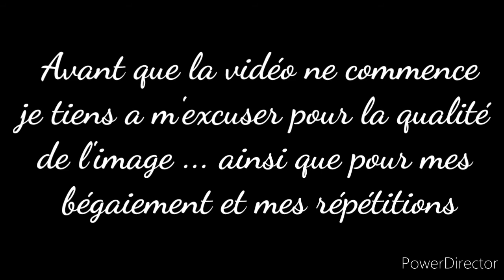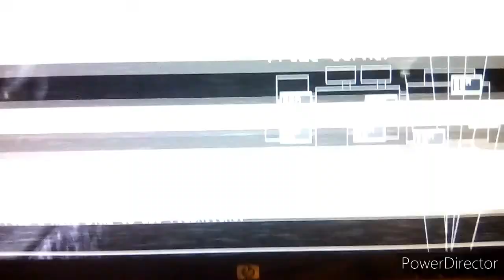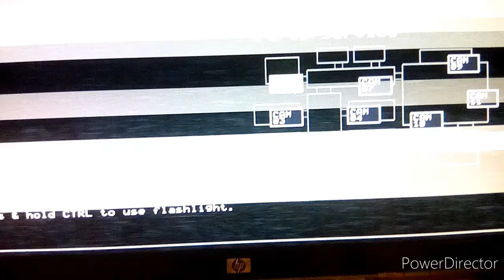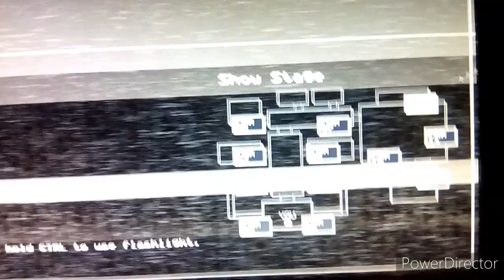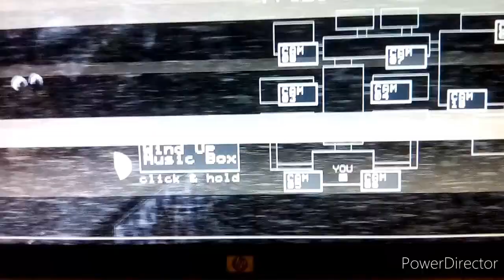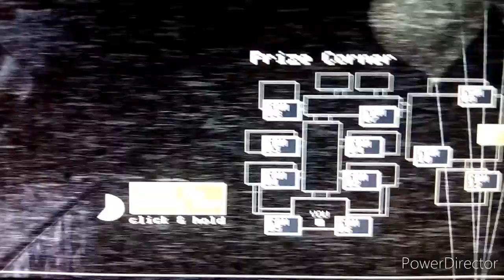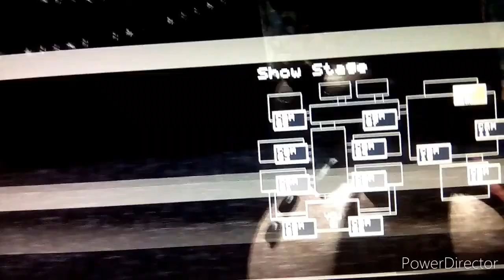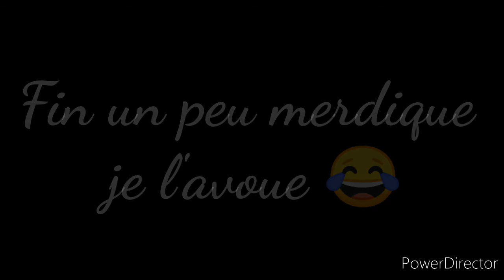Je Teste " Five Nights At Freddy's 2 "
Première fois sur ce jeux et je peux vous dire qu'il est plus que oppressant .